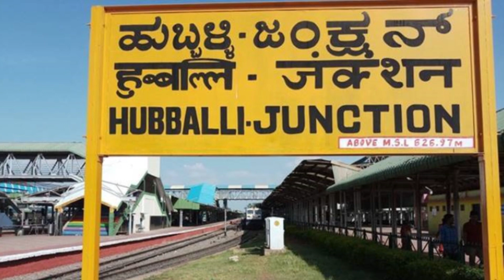अब सिर्फ 75 मिनट मे | PM Modi To Inauguration Bengaluru Mysuru Expressway | NH 275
Prime Minister Narendra Modi will dedicate the Bengaluru-Mysuru Expressway to the nation during his visit to Karnataka on Sunday (12 March).
The 118 Km long project has been developed at a total cost of around Rs 8,480 crores.
The expressway will reduce the travel time between Bengaluru and Mysuru from around 3 hours to about 75 minutes. It will act as a catalyst for socio-economic development in the region.